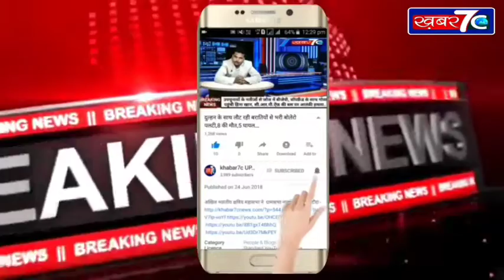लखीमपुर खीरी : भाजपा नेत्री प्रीती वर्मा ने पैदल भ्रमण कर सुनी जन समस्यायें